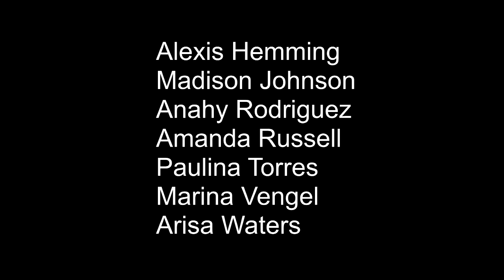The Fossemalle Dancers perform Janet Jackson's "Control"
FOR A SHARPER VIDEO PICTURE, CLICK ON THE GEAR-WHEEL ICON BELOW THE VIDEO (right of center) and SELECT 360p. If the video freezes, pause it and wait for the entire file to download, then resume playback. For FULL-SCREEN PICTURE click on the icon below the video all the way to the right.